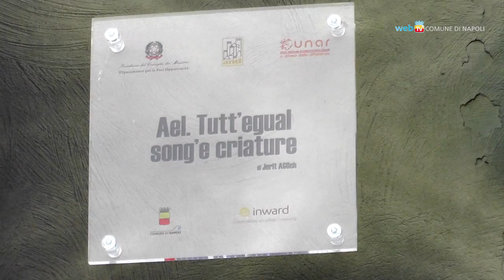Street art, nasce il primo distretto a Ponticelli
Nel Parco Merola di Ponticelli i primi tre grandi murales realizzati sulle facciate dei palazzi. Il progetto mira alla creazione di un distretto della creatività urbana.